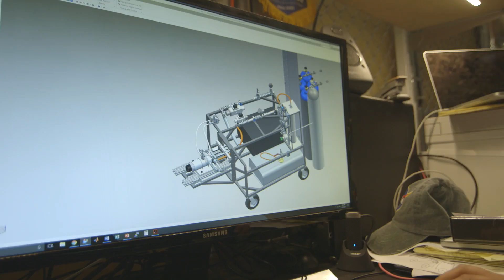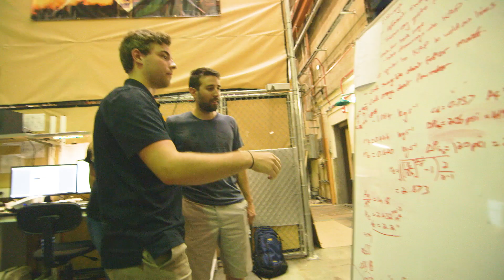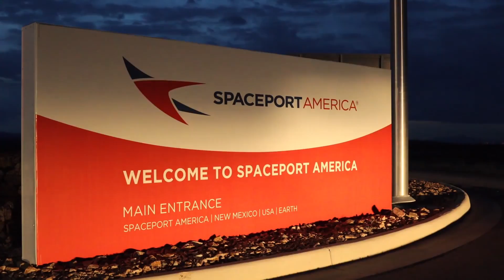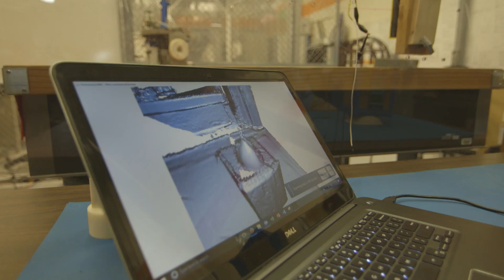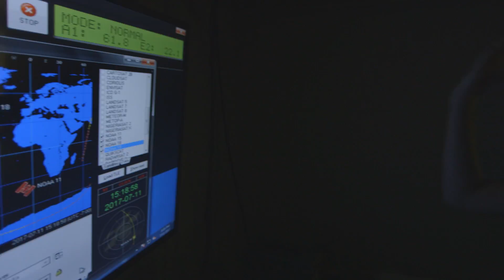Astronautics at USC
Learn how Viterbi is helping to create the next generation of space pioneers.